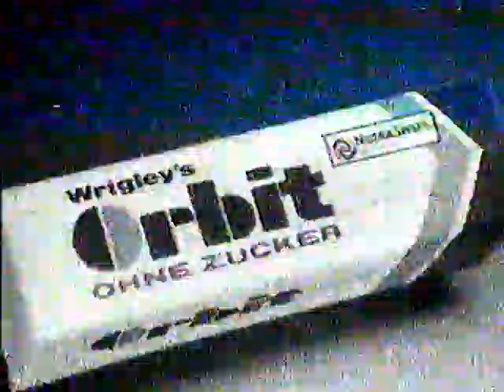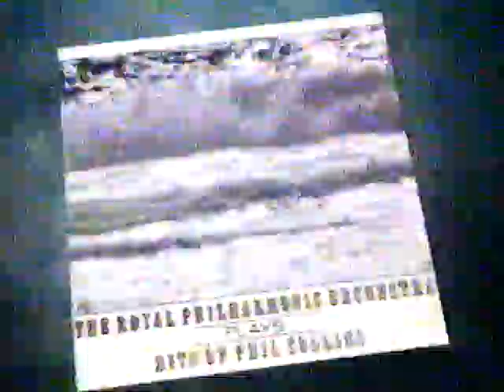Werbeblock, RTLplus 21.10.1990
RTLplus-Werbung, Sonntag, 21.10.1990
RTL Ident Werbung
Spots:
- Schneekoppe
- Gillette Sensor
- Orbit ohne Zucker
- Transformers
- Arcoroc
- VW Polo
- Royal Philharmonic Orchestra plays Hits of Phil Collins
- Reis-Fit
- Giesswein
- Moulinex Mikrowelle
- Snickers